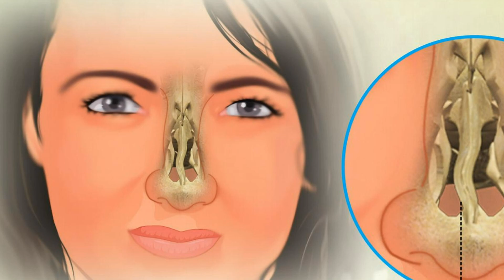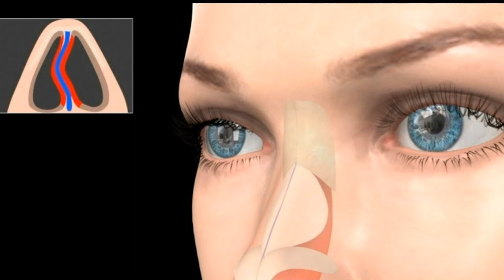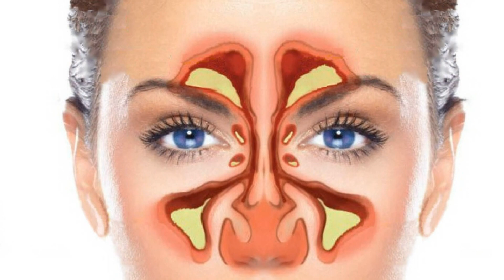मोटी नाक को पतला करने की सर्जरी कराने फायदे और नुकसान| Nose surgery Benefits and side effects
राइनोप्लास्टी कॉस्मैटिक सर्जरी से नाक नक्शा बदलकर एक परफेक्ट लुक पाया जा सकता है, यह कॉस्मेटिक सर्जरी है, जिसकी मदद से नाक के आकार को छोटा या बड़ा किया जा सकता है और फैले हुए नोजट्रिल्स, नुकीली टिप, नासल ब्रिज पर हम्प आदि का शेप सही किया जा सकता है।